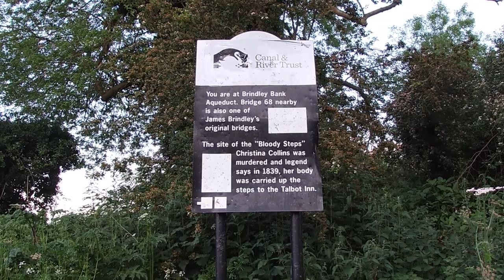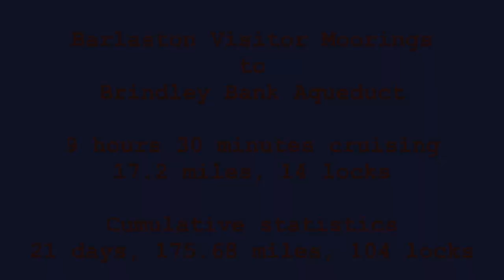Cruise to the Peak Forest Canal ~ Episode 14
Continuing south along the Trent and Mersey, we pass through Stone in glorious weather. The following day dawns grey, misty and wet and we get an uninvited guest at breakfast time. We set off in the rain and gradually the weather improves and we find a peaceful mooring on the outskirts of Rugeley, close to the scene of a notorious canal murder.